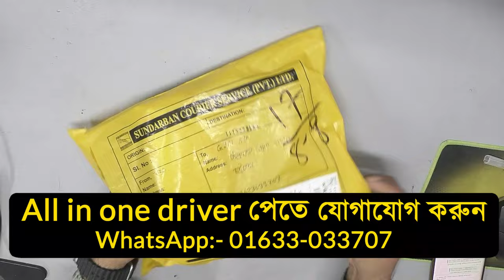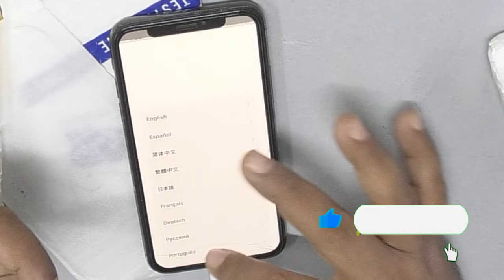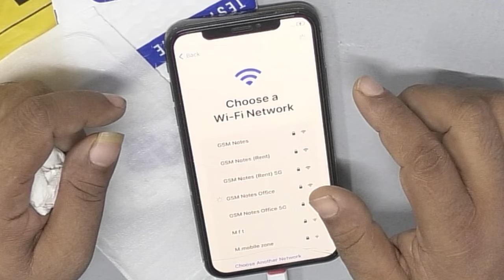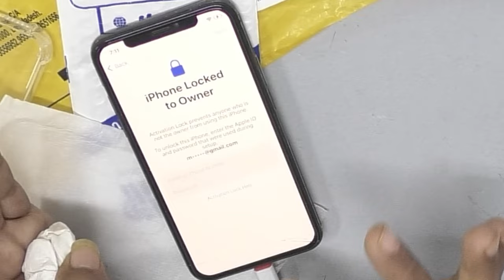কোরিয়ার করে পুরো দেশ থেকে মোবাইলের যে কোন সমস্যার সমাধান করে নিন Mobile Unlocking worldwide Service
মোবাইল আনলকিং বিশ্বব্যাপী | সর্বত্র থেকে মোবাইল সমস্যার সমাধান
যেকোনো মোবাইল, যেকোনো সমস্যা, সারা বিশ্বে সমাধান | মোবাইল আনলকিং সার্ভিস

মোবাইল আনলক, সফটওয়্যার সমস্যা? সফটওয়্যার আপডেট, হার্ডওয়্যার মেরামত - আইফোন সহ সকল ধরনের মোবাইল ফোন  আমরা সব ধরনের মোবাইল সমস্যার সমাধান করি। আমাদের প্রতিষ্ঠানে আসতে হবেনা যে কোন কোরিয়ার সার্ভিসে আমাদের প্রতিষ্ঠানে পাঠিয়ে দিলেই আমরা সহজ এবং দ্রুত সমস্যাটির মাধান দিতে পারি।
মোবাইল আনলক | বিশ্বব্যাপী সার্ভিস

Keyword--
মোবাইল আনলকিং
মোবাইল মেরামত
মোবাইল সমস্যা সমাধান
কোরিয়ার সার্ভিস
বিশ্বব্যাপী সার্ভিস
মোবাইল আনলক
স্মার্টফোন মেরামত
মোবাইল সফটওয়্যার
মোবাইল হার্ডওয়্যার
মোবাইল রিপেয়ার
All Mobile Unlock Service
Mobile servicing
mobile unlock
any mobile unlock
iphone unlock
mobile frp unlock
mdm unlock
device unlock
kg lock unlock
frp reset